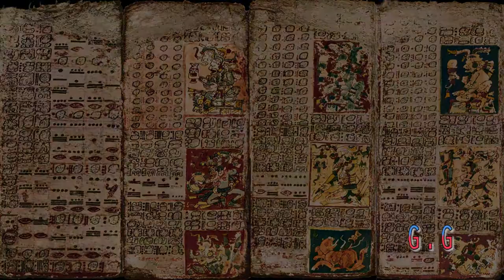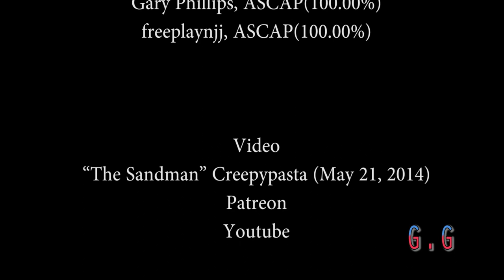Individual Documentary on Creative Writing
This is like a rough draft of my individual documentary it does have a couple mistakes in it. The end credits have videos i didn't use in my documentary The sandman or Things We Said music.